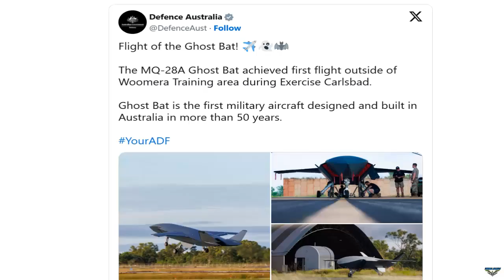Australian-built MQ‑28A Ghost Bat clears new flight milestone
On Saturday, Defence Australia announced that the MQ‑28A Ghost Bat conducted its first flight outside the Woomera Training Area during Exercise Carlsbad.

The milestone marks a crucial development in the country’s modern air combat capabilities.

According to Defence Australia, the Ghost Bat is “the first military aircraft designed and built in Australia in more than 50 years.”

The unmanned combat aerial vehicle, developed under Project Air 7003, represents Canberra’s drive to gain an indigenous edge in airpower.

“The Flight of the Ghost Bat!” the announcement said, describing the achievement in emphatic terms. The mission, conducted during Exercise Carlsbad, took place at a remote airfield, demonstrating the aircraft’s ability to operate beyond its traditional testing grounds.

Constructed with stealth features and designed to operate as a loyal wingman alongside crewed platforms, the MQ‑28A underscores a shift in Australian air doctrine. The aircraft supports sorties flown by Royal Australian Air Force assets such as F‑35As and future Next Generation Air Combat platforms.